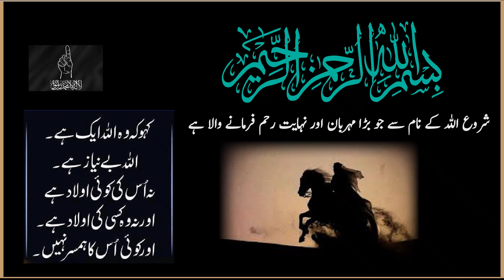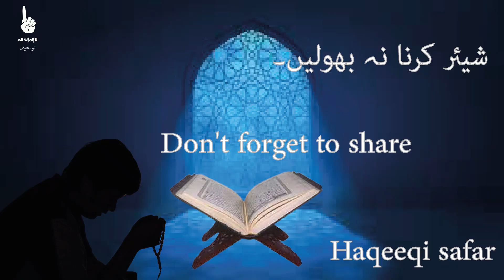Hazrat Umar bin khattab R.A aur aik burhe gunahgar shaks ka sabaq amoz waqia in Urdu/Hindi.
Es channel pe aap Quran aur Hadees ki di gayi talimat hasil kar sakte hein aur apne aur apne bachoun ke ilm mein izafa kar sakte hein.Allah pak hum sab musalmano ko quran aur hadees ki talimat par amal karne ki taufeeq ata kare aameen.